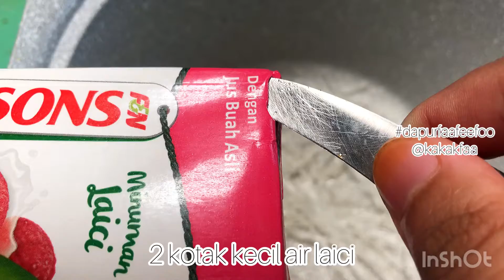Puding Laici & Longan (Luchee & Longan Pudding)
RESIPI PUDING LAICI DAN LONGAN⁣
Portion: 2 orang⁣
Bahan:⁣
-2 kotak kecil air laici @fnnseasonsmalaysia ⁣
-5gm agar-agar tali⁣
-1 sudu besar gula *optional⁣
-1 cawan buah longan tin (tanpa air)⁣
Cara:⁣
-tebuk sikit atas kotak air laici, gunting bahagian atas.⁣
-masukkan agar-agar tali kedalam periuk dan tuang air kotak laici.⁣
-gunting kotak supaya dapat bekas untuk isi puding laici.⁣
-tambah gula dalam periuk, jika tak suka manis, tak payah isi sebab air laici dah manis.⁣
-buka api, kacau sehingga agar-agar larut dan mendidih. Tutup api.⁣
-tapiskan kedalam jug. Biarkan sejuk.⁣
-bila dah sejuk, tuang adunan puding laici tadi kedalam kotak.⁣
-letak buah longan. Masukkan kedalam peti ais, biarkan sehingga mengeras. Siap. Hidangkan sejuk-sejuk.⁣